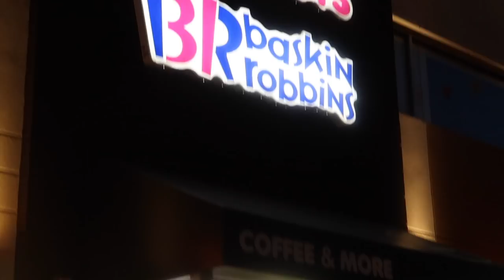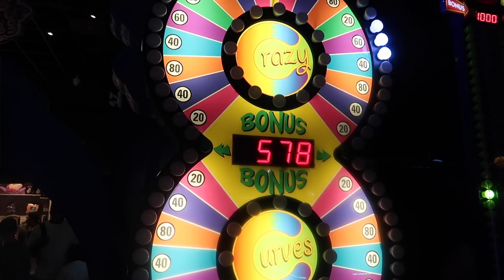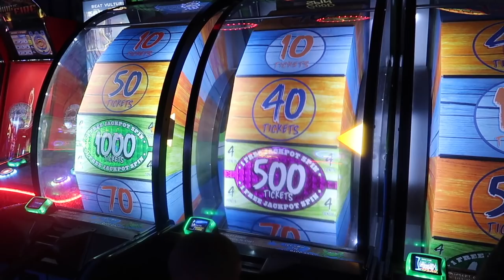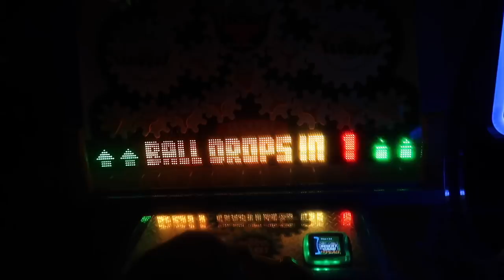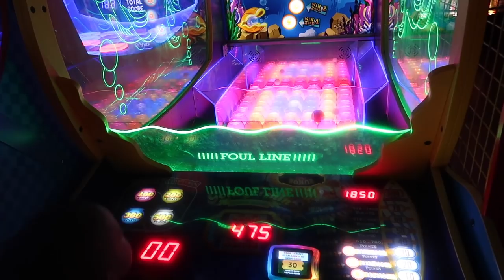DISFRUTANDO CON NUESTRO PADRE FAUSTO!!!!!!!!!!!